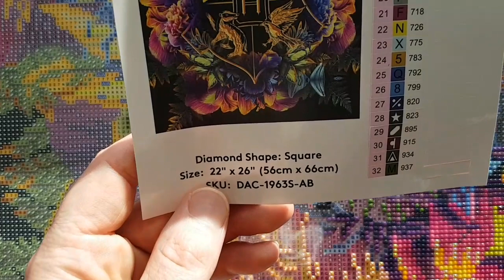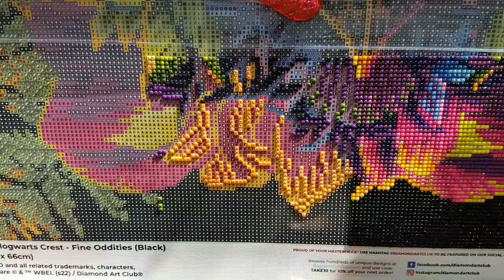WIP & Chat #430- Star Chasing⭐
Hello and welcome to Echoes of Colour with Jefferey Morrison. Like stars in the American Flag, I search out star symbols in this section. The sun is being helpful today as well.🙄🤪

Walking Challenges:

LOTR Challenge

Silk Road Challenge